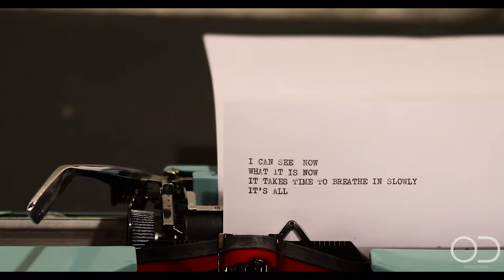Ollie Dolling Productions || Gallimore Lyric Video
Band: Gallimore
Song: In My Head